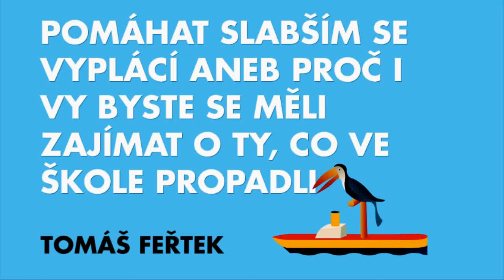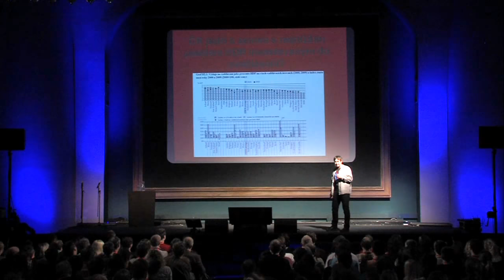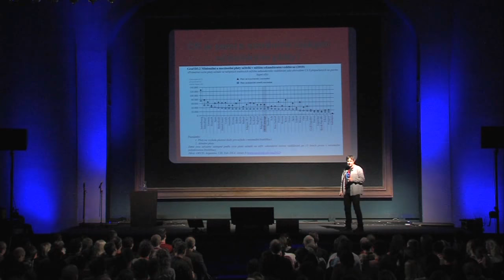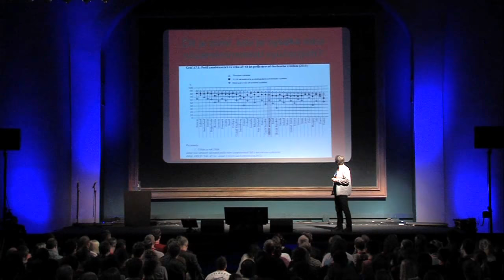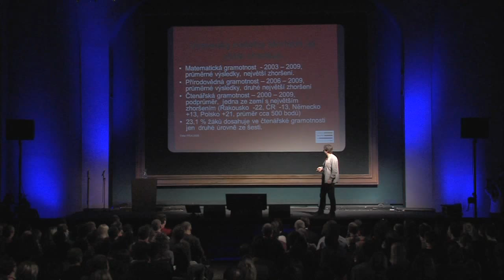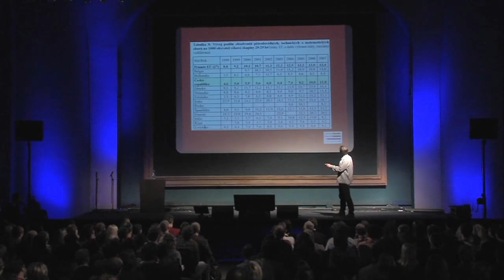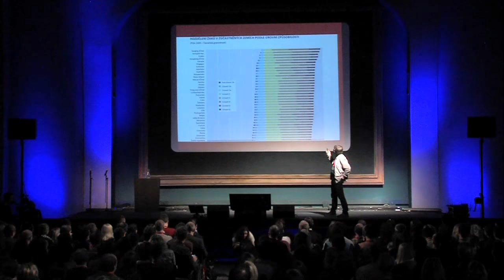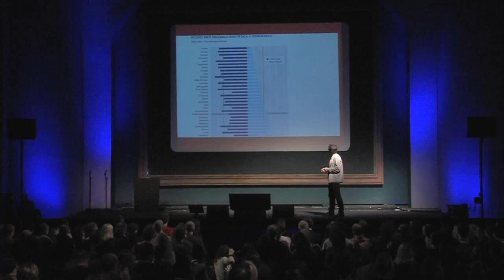Tomáš Feřtek na Svobodě NaŽivo 2012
Přednáška Tomáše Feřtka na Svobodě na Živo 2012